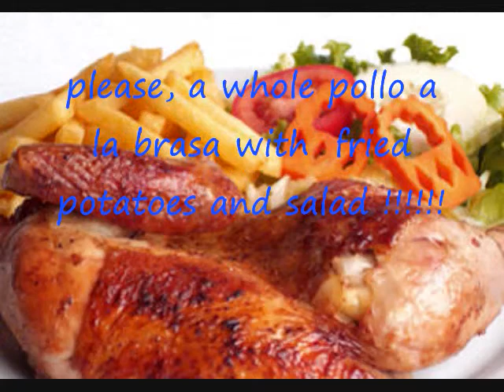rotisserie peruvian chicken recepie. !!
" Dicen los expertos en negocios: antes de iniciarlo capacitate muy bien "

Escuela de  pollo a la brasa peruano

Pensando en Usted se ha elaborado el curso completo  para cualquier modelo de horno con ò sin carbón
* Nuestra Receta es Exclusiva de la preparaciòn paso a paso , del pollo a la brasa  PERUANO.
* Las  Cremas  : mayonesa, vinagreta, chimichurry, crema de ajì  .
* Las Ensaladas:  Conservaciòn y  presentaciòn .
* Las papas fritas
* Que caracterìsticas que deben cumplir  los hornos.
* Selecciòn del modelo de HORNO

* Incluye  Asesorìa  por tiempo indefinido
Nuestra Receta:  100%  elaboradas por el Chef Especialista: Rafael Punchin
 ( Experiencia y conocimientos  para su Negocio sea exitoso)

Su venta incrementará con nuestra exitosa receta , nacimos desde que el pollo a la brasa se creó en Perú.

Amigos los clientes buscan buena sazón , y usted podrá vender y vender.
Nuestras recetas ya han sido probadas miles de veces.
Las hemos enviado a cientos de negocios de muchas ciudades del mundo.

Aquí nuestras promociones para que inicies Tu PROPIO NEGOCIO.
Te vamos asesorar por todo el tiempo que lo necesites !!!
Lima - Perú
Chef especialista : Rafael Punchin

PROMOCIONES EXCLUSIVAS ONLINE:
Recetario profesional a  solo: $ 250 dólares
Recetario profesional + vídeo : $ 350 dólares
Recetario potenciado profesional  : $ 550 dólares
Recetario + cremas : $750 dólares
Curso completo enviado : $ 1,500 dólares

Otros:
Recetario especial para Horno ecológico 128
Recetario Aderezo potenciado
Recetario del Aderezo Pardo's Chicken
Enseñanza en su Hotel ( consultar).
Enseñanza en el Aeropuerto.
Entrega del curso Delivery ( consultar)

SUPER CURSO INTENSIVO DE POLLO BRASA
Sujeto a evaluación.
Super curso de enseñanza y entrenamiento de 3 a 5  días y Asesoría permanente.
Incluye servicio de recojo en Aeropuerto Jorge Chavez ( Lima - Perú) Ida y vuelta.
Recojo en Hotel todos los dias.
Condicion: elegir Hotel cercano a nuestro local de enseñanza.

INFORMACIÓN:
Chef especialista instructor :  Rafael Punchin
Asesoría por tiempo indefinido al adquirir su     recetario.
* " El éxito no es fruto de  la suerte, el fracaso sì  "